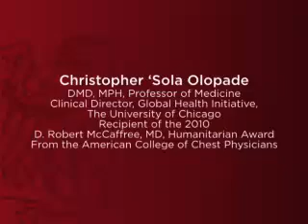Fighting Indoor Air Pollution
Sola Olopade, professor of medicine at the University of Chicago Medical Center, discusses his efforts to fight indoor air pollution in Nigeria. More than 3 billion people globally are exposed to toxic smoke from the burning of biomass to prepare food. The World Health Organization estimates that approximately 1.6 million people die each year from health issues related to this exposure. Funded by the CHEST Foundation, Olopade is leading an effort to provide cleaner stoves and education about safe cooking practices in three rural communities in Nigeria.